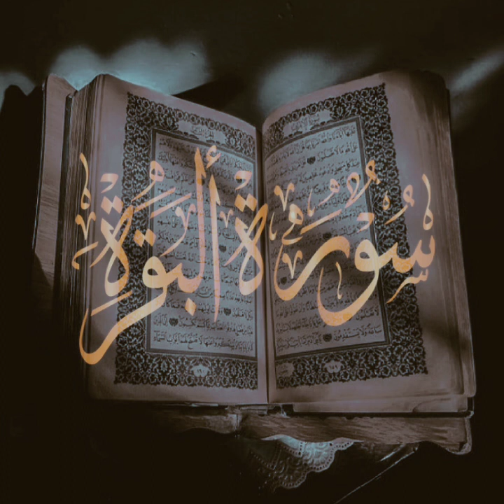Surah al Baqarah || Tilawat e Quran || alishyedits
surah baqarah
quran tilawat
quran recitation baqarah surah
surah baqarah ki tilawat
surah baqarah tilawat full